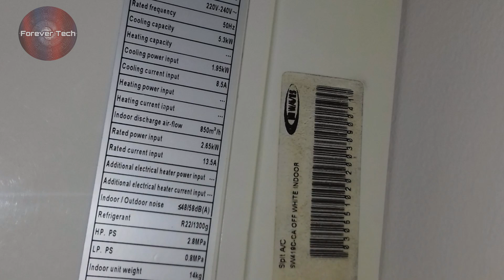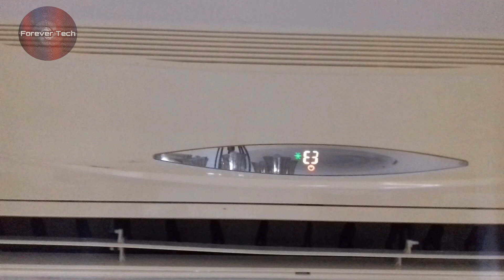Waves Split Air conditioner E1 E3 Error codes Explanation in detail